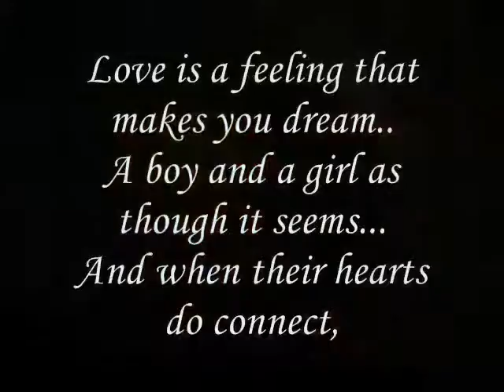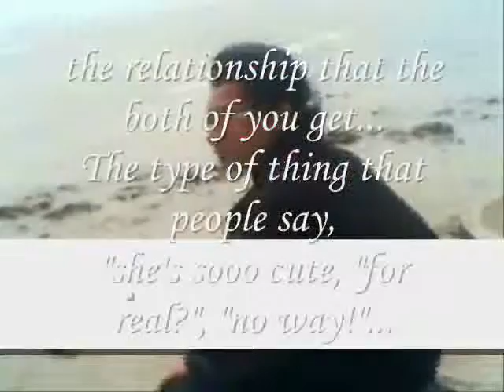never felt so frozen, Miftachul Wachyudi (Yudee)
do.
do so
Money is an excellent servant, but the host
very bad.